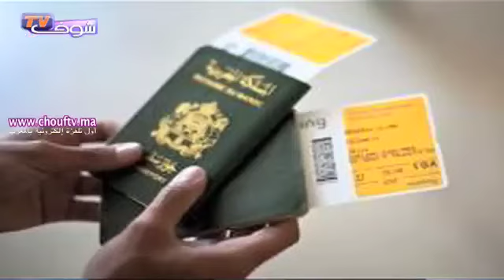موجز أهم الأخبار